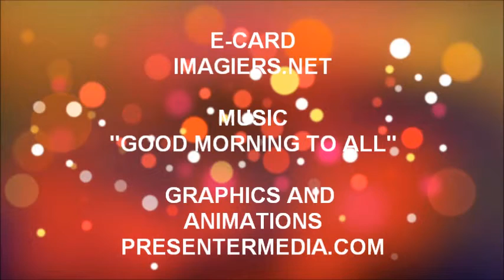ALLES GUTE ZUM GEBURTSTAG CYRIL